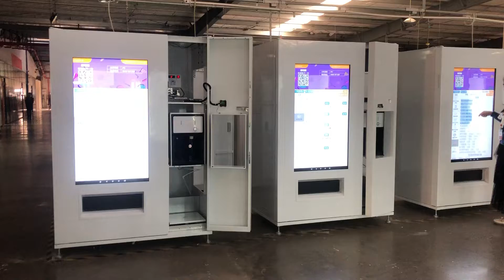XY customize large touch screen for cup noodles vending machine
cup noodles vending machine